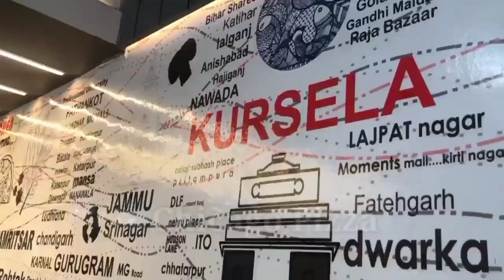कटिहार : 13 वर्षीय बच्चा हुआ लापता। खोजबीन में जुटे परिजन।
मामला कटिहार के चौधरी मोहल्ला वार्ड नंबर 26 का जहां 6 तारिक को सुबह ये बच्चा रोजमर्रा की तरह मॉर्निंग वाकिंग करने घर से डीएस कॉलेज की तरफ निकला लेकिन घर नही लौटा, घर वालो की माने ये थोड़ा मानसिक विकलांग भी है जिसमें परिजन द्वारा बताया गया की बच्चा खो गया है जिसका नाम-मो० समीर, पिता-मो० साबीर उर्म: 13 साल का है वह काला हाफ टी-सर्ट एवं काला हाफ पैन्ट पहना हुआ है। जिन भाईयों को मिले कृप्या कर चौधरी मोहल्ला
मिलन चौक, कटिहार में पहुँचाने का कस्ट करें। उन्हें आने जाने का
उचित खर्च एवं इनाम दिया जायेगा ।
मोबाईल नं० पर संपर्क कर सकते है